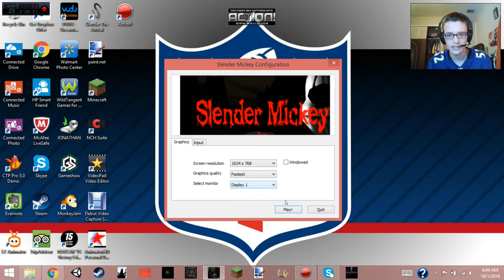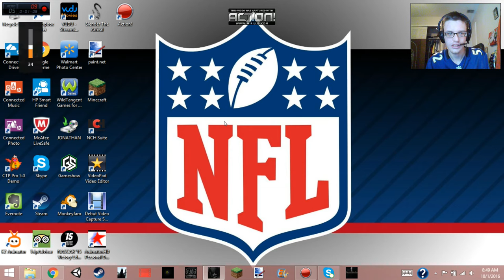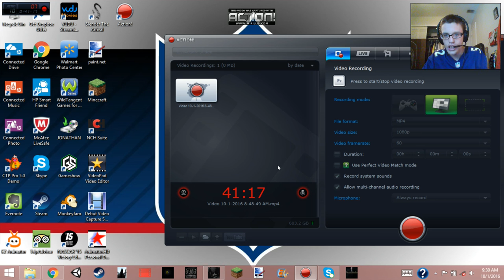SLENDER MICKEY!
Playing Slender Mickey!